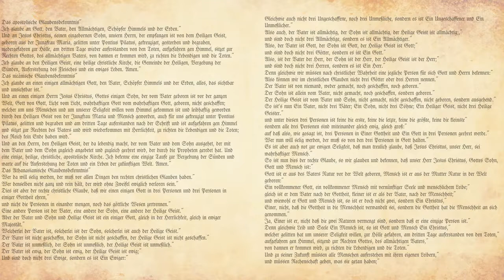Your Soul will be Required. 8th Sunday after Pentecost. August 4, 2019.